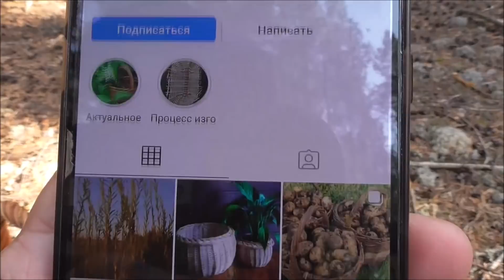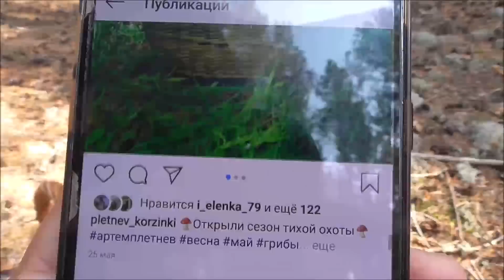ГРИБЫ НА КАЖДОМ ШАГУ!В засуху!11 сентября.Часть 1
Грибы в засуху,в сентябре.Часть первая.